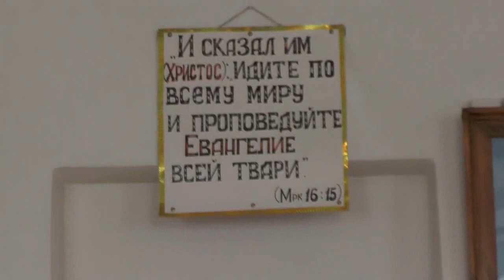Виктор Савченко читает Златоуста. Неизменно только вечное. 09.05.2015